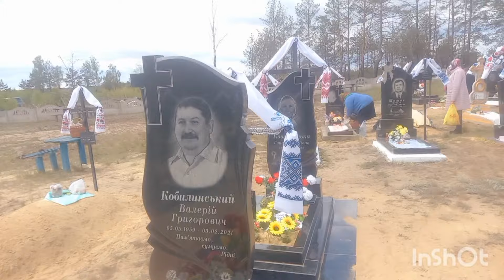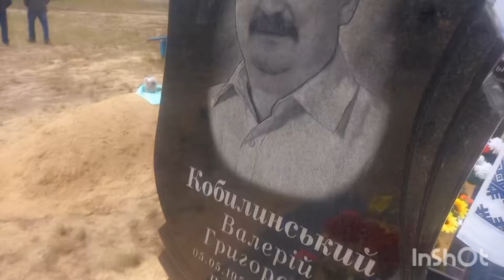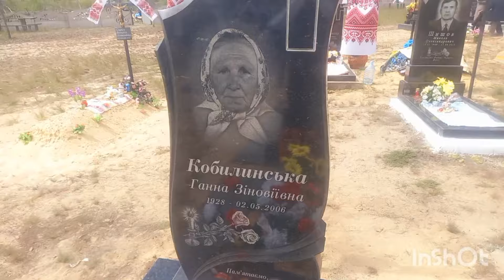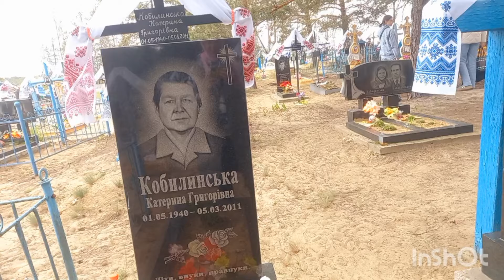ПОЇХАЛИ НА КЛАДОВИЩЕ. ПРИВІТ ВІД ОДНОСЕЛЬЦІВ